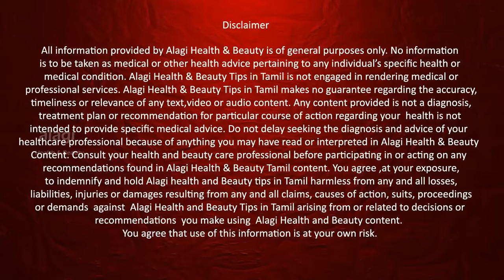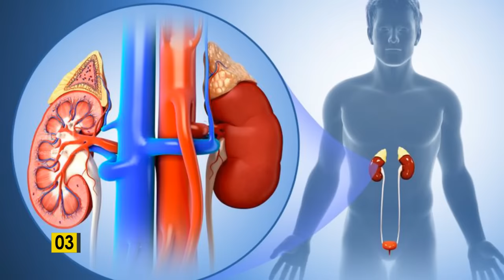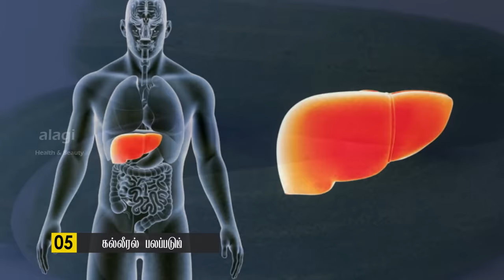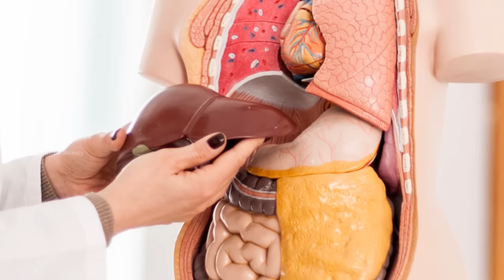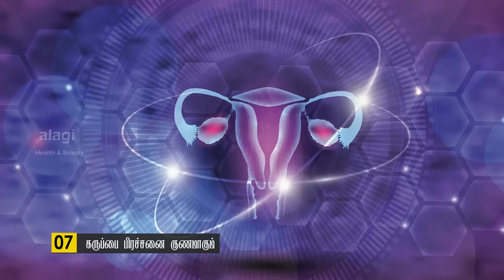வெள்ளரிக்காய் மருத்துவ பயன்கள் | Top 7 health benefits of cucumber in Tamil - Tamil Health Tips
வெள்ளரிக்காயில் உள்ள சத்துகள்
தாதுப்பொருட்களான சோடியம், கால்சியம், மக்னீசியம், இரும்பு, பாஸ்பரஸ், கந்தகம், சிலிகன், குளோரின் போன்றவை உண்டு.

வெள்ளரிக்காயை பச்சையாக சாப்பிடுவதால் கிடைக்கும் நன்மைகள்
மூளையின் வலிமையை அதிகரிக்கும்
நோய் எதிர்ப்பு சக்தி அதிகரிக்கும்
சீறுநீரகங்களுக்கு மிகவும் நல்லது
கண் ஆரோக்கியதிக்கு மிகவும் நல்லது
கல்லீரல் பலப்படும்
உடல் எடையை குறைக்கும்
கருப்பை பிரச்சனை குணமாகும்

வெள்ளரிக்காய்
வெள்ளரிக்காய் நன்மைகள்
வெள்ளரிக்காய் பயன்கள்
வெள்ளரிக்காய் பயன்படுத்துவது எப்படி
வெள்ளரிக்காய் மருத்துவம்
வெள்ளரிக்காய் மருத்துவ பயன்கள்
வெள்ளரிக்காய் மருத்துவ குணங்கள்
வெள்ளரிக்காய் சாப்பிடும் முறை
வெள்ளரிக்காய் சாப்பிடுவது எப்படி
cucumber
vellarikkai
vellarikka curry
cucumber recipes
cucumber salad
cucumber juice
cucumber juice benefits
cucumber for weight loss
lose weight with cucumber
diet food
diet vegetables
low calorie foods
zero calorie foods
cucumber nutrition facts
health benefits of cucumber
benefits of eating cucumber
tamil health tips
health tips
vellarikka nanmaigal
cucumber benefits
cucumber benefits for men
cucumber benefits for weight loss
cucumber benefits for skin hair
cucumber juice benefits
cucumber nutrition
benefits of cucumber
cucumber health benefits
health
benefits
cucumber
nutrition
Cucumber (Food)
cucumber water benefits
cucumber nutrition facts
nutrition in cucumber